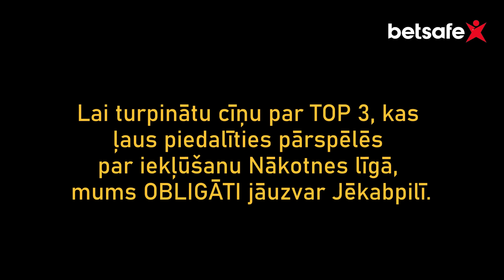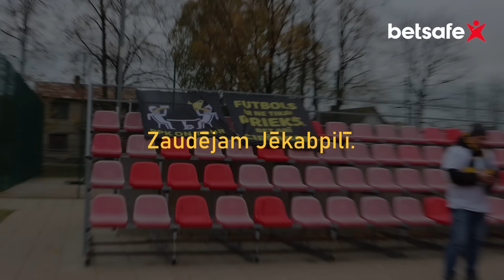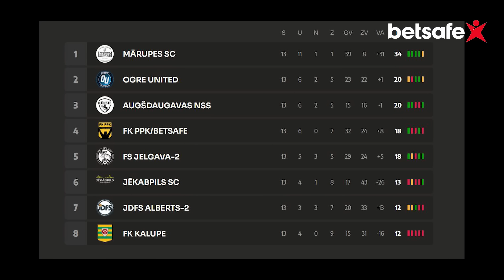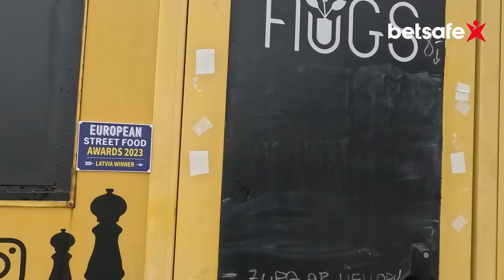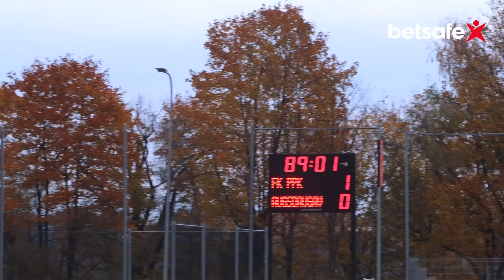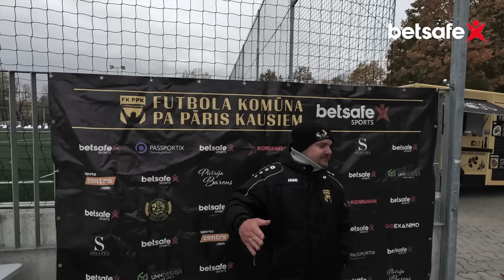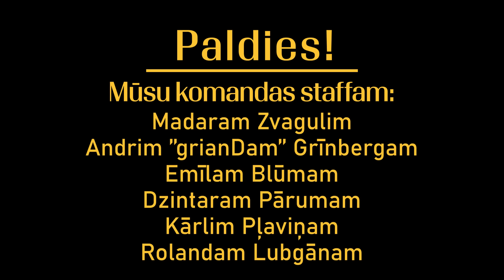Futbols Vispirms! 2. sezona, 17. sērija - 3 SEKUNDES LĪDZ NĀKOTNEI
Sezonas kulminācija - spēlējam pret Ilūkstes komandu un uzvaras gadījumā varēsim nodrošināt pārspēles par iekļūšanu Nākotnes līgā.

Mēs esam eksperti prognožu izteikšanā, kas visu laiku atrodas notikumu epicentrā. Seko mums, lai uzzinātu jaunumus par aktualitātēm sportā un ne tikai!